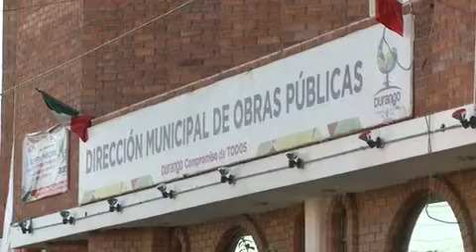Asegura Director de Obras Públicas que se superarán los baches.